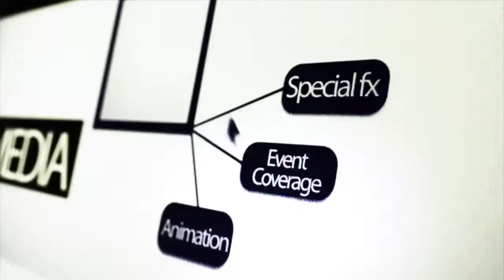Meme weds Izu - The Wedding Trailer